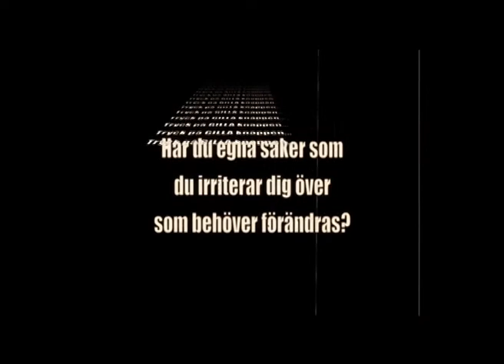NÅGON - 'MOMBASA', Be the Change no 5 of 10. Binyam Haile, Crazy, fun, best video clip!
Mombasa står inte längre ut. Gör du? Vad är du irriterad över, tillsammans med Hans, Jenny, Amir och Mira?
(Del 5 av 10.):

Filmerna om NÅGON är 10 konceptfilmer, alla är olika variationer på samma tema. De utgår från fenomenet att vi alla någon gång blir irriterade över något som vi tycker någon borde göra något åt. Men den där NÅGON brukar man inte veta vem det är. Men här dyker han/hon upp för att fixa problemet. Klicka på länken nedan för att se de filmer som har publicerats hittills:

Filmerna är gjorda på uppdrag av Initiative of Change Sverige som en del i en satsning på att använda video för att belysa grundläggande värderingar inom organisationen, på ett underhållande och lättsamt sätt. Mer info om IofC sverige via länken nedan.

Förutom att du kan titta på filmerna och sprida dom via sociala media så finns det även möjlighet att vara med i en tävling där du skapar din egen NÅGON-film. Mer fakta om detta om du klickar på länken nedan.

Idé/Manus: Bo Giss, Nik Dee Dahlström
Regi: Nik Dee Dahlström
Produktionsledare/ casting: Nik Dee Dahlström
Produktionsplanering/ teknisk design: Bo Giss
Inspelningsledare: Nik Dee Dahlström
A-Foto: Bo Giss
B-Foto: Christer Lilliehöök, Anders Lind
Smink: Madeleine T.af Ström
Kostym: Kajsa Gustavsson
Catering: Helene Ala-Jukuri
Ljudassistent: Fredrik Nyström
Logging: Adam Fasth
Scripta: Gabriella Borensjö
Speaker: Edwin Cederqvist, Nik Dee Dahlström, Philip Tyndale-Biscoe
Postproduction supervisor: Bo Giss
Redigering: Henrik Brandt, Bo Giss, Jonas Landqvist, Jens Sylvesten
Ljudläggning: Bo Giss
Musik: Eric Parsons (Energy introtrailer), bensoul (spool endtrailer - under Creative Commons 'Attribution Non-commercial No Derivatives' licensed), Garageband music.
Dubbning röster: Bo Giss, Nik Dee Dahlström, Lena Giss, Alice Gomér, Johan Falklind, Rickard Tervo, Vanessa Almeida, Louise Nordin, Emma Oscarsson.

Skådespelare: Binyam Haile (Mombasa)

EN SWEDUTAINMENT PRODUKTION